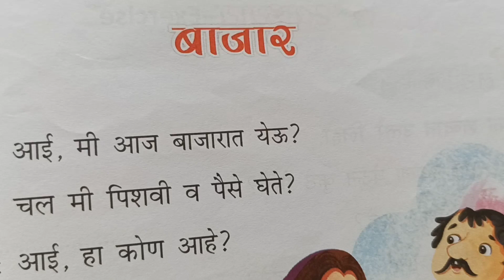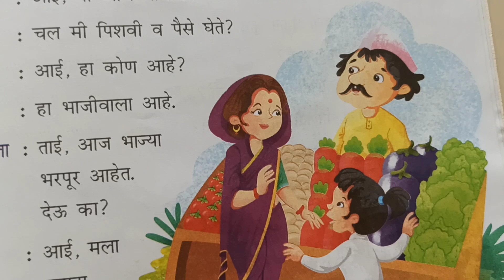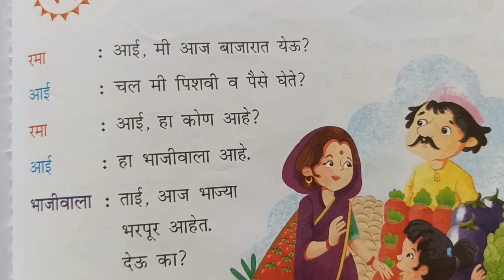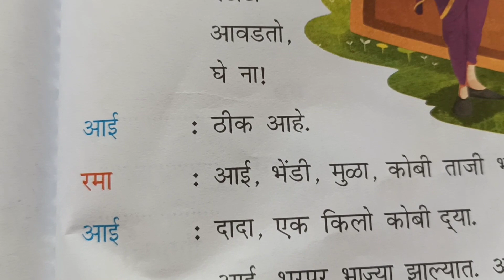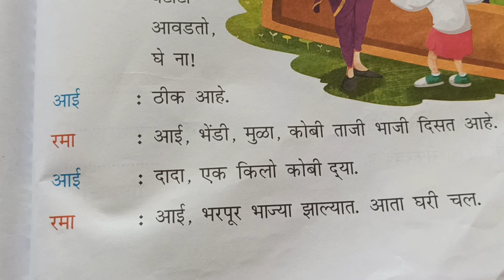Marathi for class second cbse | २१ बाजार | स्पष्टीकरण याबरोबरच प्रश्न उत्तरे देखील | BAJAR